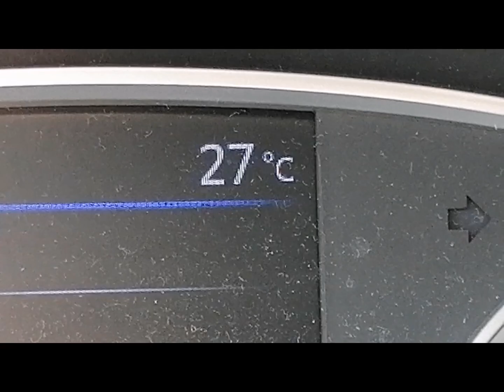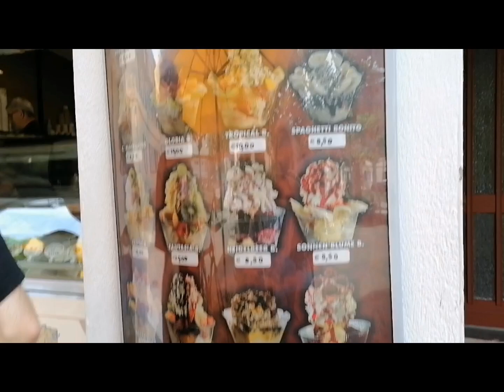Leckerer Eiskaffee auf dem Fußballplatz🍦Vlog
Kostenlose Werbung

Wir haben heute mal der Fußballmannschaft Rosenhöhe beim Turnier zugesehen 👍

Liebe Grüße